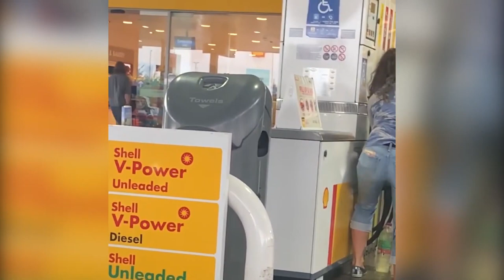Woman Steals Petrol By Filling Up Here Empty Water Bottles | UK Petrol Crisis